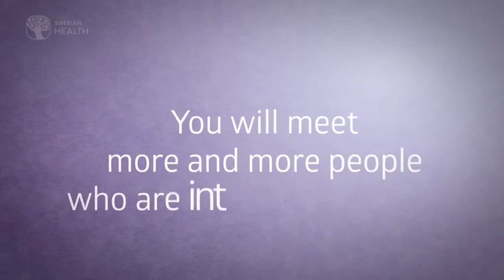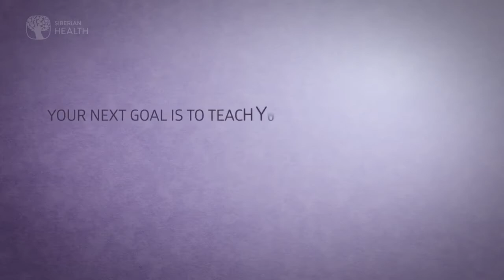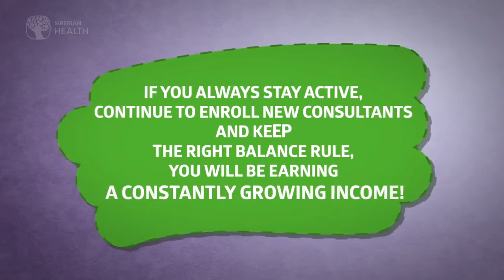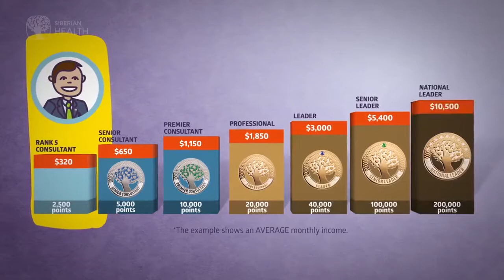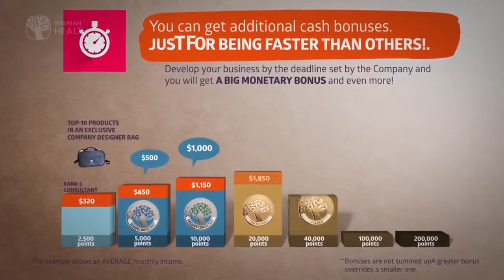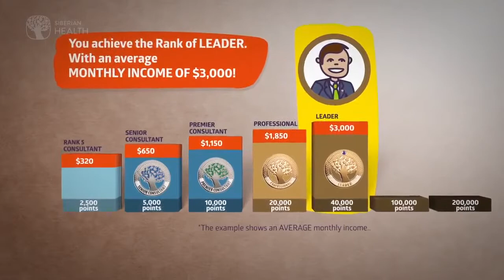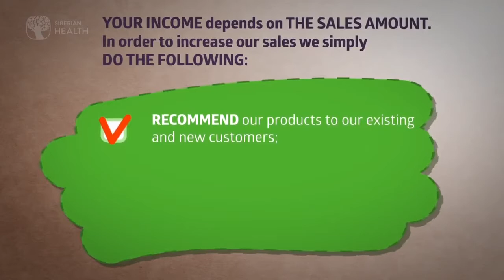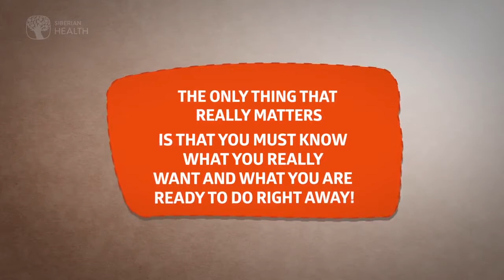Your income with Siberian Health [Denic Wellness]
Making money with Siberian Health as a consultant. Just by helping people with their health and changing regular product store with Siberian Health store will make you healthy, clean and rich.